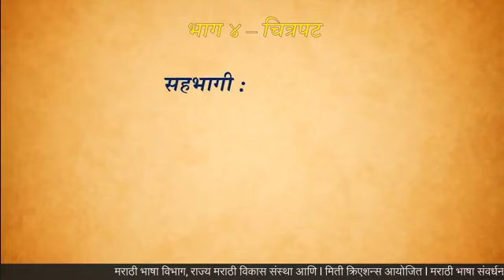मराठी भाषा विभाग, राज्य मराठी विकास संस्था आणि मिती क्रिएशन्स आयोजित जागर मराठीचा भाग ५ – चित्रपट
मराठी भाषा विभाग, राज्य मराठी विकास संस्था
आणि
मिती क्रिएशन्स आयोजित
मराठी भाषा संवर्धन पंधरवडा
मराठी भाषेची महती सांगणारा अद्वितीय डिजिटल सोहळा
जागर मराठीचा
भाग ५ – चित्रपट
मराठी बोली भाषेच्या विविध प्रकारांचं हुबेहूब चित्रण करणारं माध्यम म्हणजे चित्रपट. या चित्रपटातली मराठी भाषा कशी बदलत गेली आणि आज तीचं स्वरूप कसं आहे, हे जाणून घेऊया चित्रपट क्षेत्रातील तज्ञांकडून.
सहभागी : अभिनेते आणि निर्माते महेश कोठारे, दिग्दर्शिका आणि निर्मात्या श्रावणी देवधर, दिग्दर्शका समृद्धी पोरे
सूत्रसंचालन : सुरभी भावे